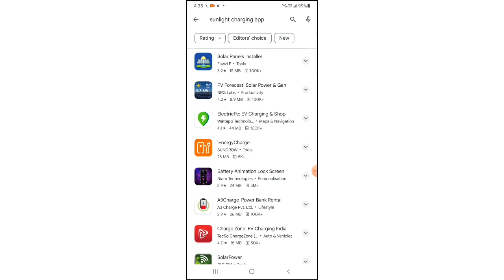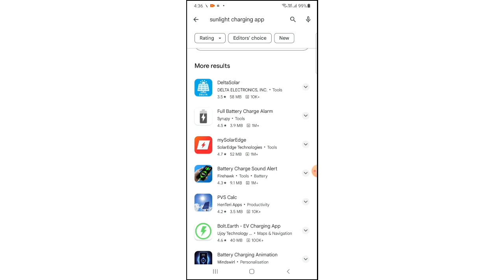dhup se mobile charge kare sirf 5 minutes me ! dhup se mobile charging kaise kare !